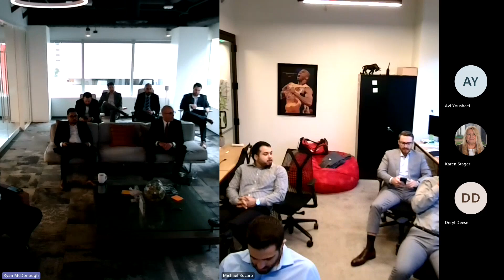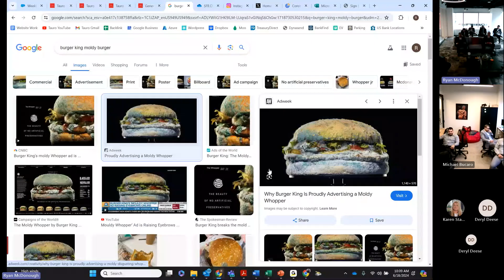2 Minutes - Risk and Reward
Jack LoCoco, Tauro’s newest Analyst, used his first 2 Minutes Presentation to discuss risk taking and how it can pay off big time. He discussed a marketing technique he recently learned about used by Burger King. The fast-food giant decided to showcase a moldy Whopper that had been left out for over a month to highlight the fact that artificial preservatives were not utilized in their burgers and like a normal piece of unmodified food, it goes bad and molds. This was risky to show a disgusting burger instead of their usual picture-perfect burger, but it paid off in a big way. Safe to say this risk paid off.